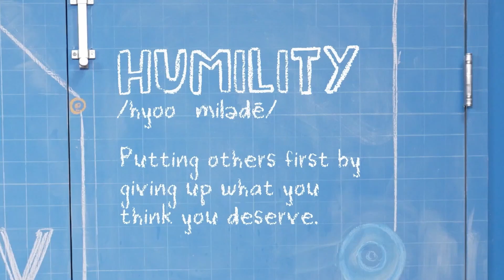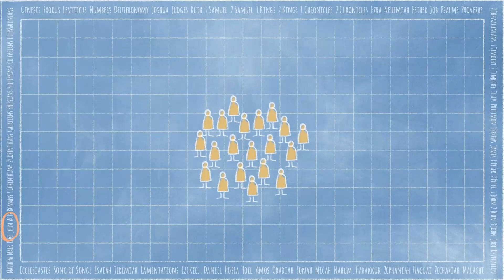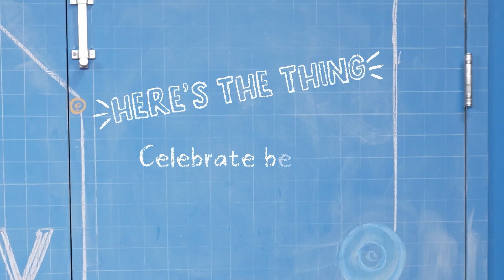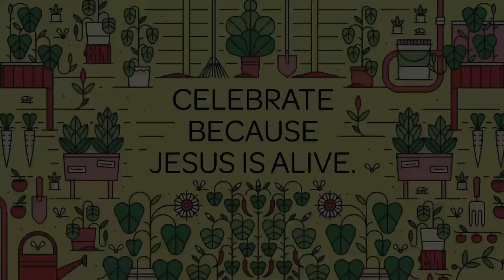April - Week 2 - Kids Online Experience